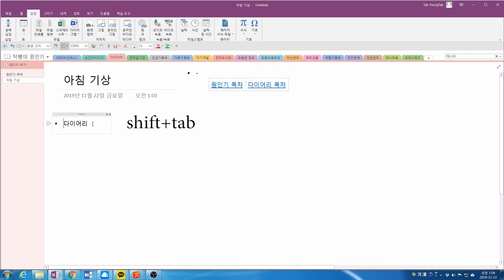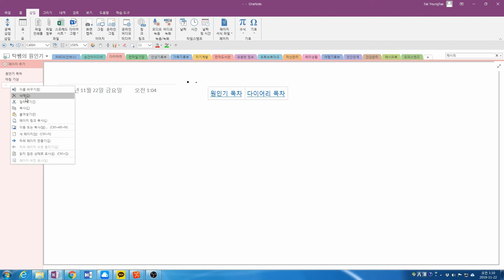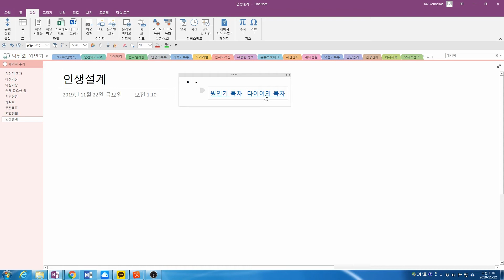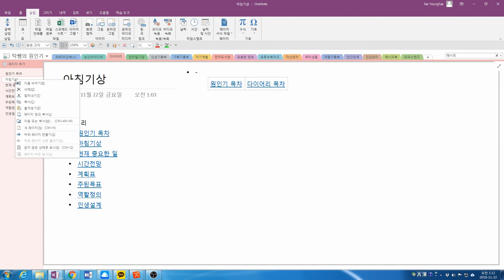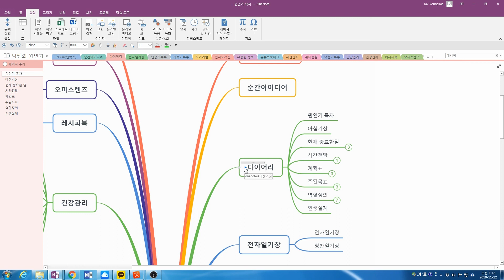원노트로 인생기록4 원인기4 원노트 한우물파기.아웃라이너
재생목록에서 원노트 기초반을 먼저 들으신후, 원인기 시리즈를 봐주세요^^